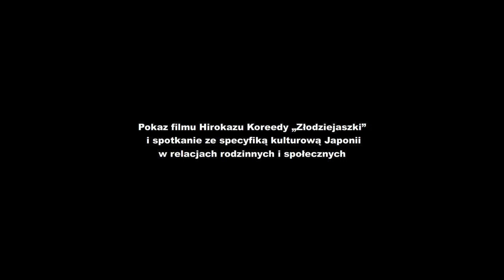Pokaz filmu "Złodziejaszki" H. Koreedy: relacje rodzinne w kulturze Japonii #28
28 kwietnia 2019 roku naszym gościem w kinie BODO w Łodzi była Ayaka Suzuki - Japonka mieszkająca w Łodzi, lektorka języka japońskiego. W kontekście pokazu filmu "Złodziejaszki" Hirokazu Koreedy rozmawialiśmy o specyfice kulturowej Japonii w obszarze relacji rodzinnych i społecznych.

Jeśli interesuje Cię pogłębienie wiedzy na temat problematyki poruszanej w filmie "Złodziejaszki", to rekomendujemy obejrzenie materiału po seansie filmowym, nie wcześniej.
Dzięki temu indywidualny odbiór filmu może zostać rozszerzony.

Zapraszamy :)

Zapraszamy,

Seans Psychologiczny